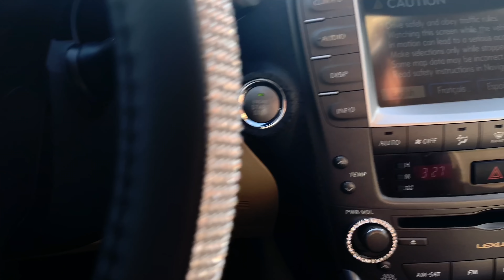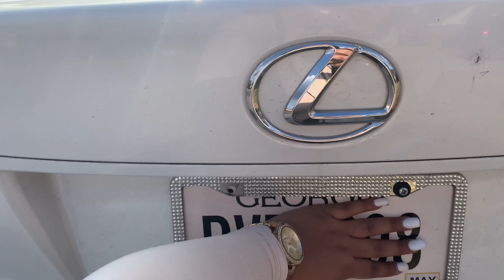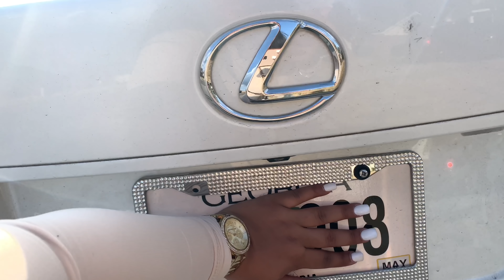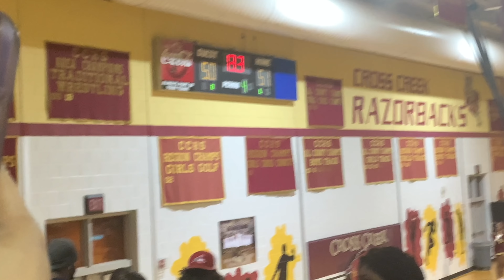CAR TOUR 🚗 💜 & VLOG | vlogmas day 10 🎄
Welcome BACK or to my channel my jemz ❤️ if you’re new here hit that subscribe button and if you’re returning hit the like , & comment ❗️💘💘 Want to say a big thanks to you guys and I love you allllll ❤️ ( watch in HD 1080p)

Intro - @editsbyjmm ( Insta )